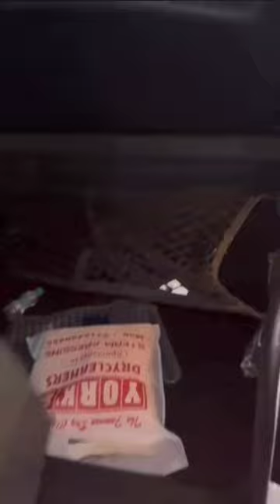Mini weekend vlog!